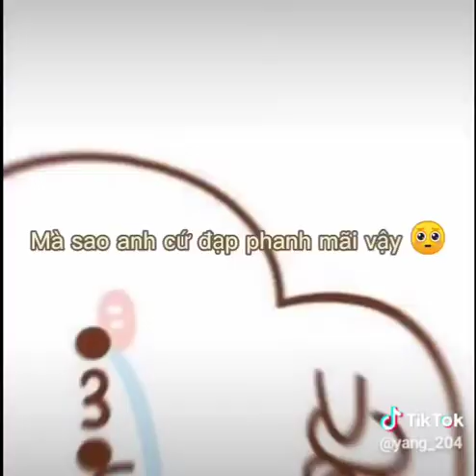Thả thính nè 😍😘🤩😘🤩😘